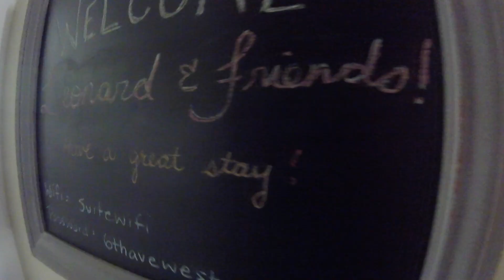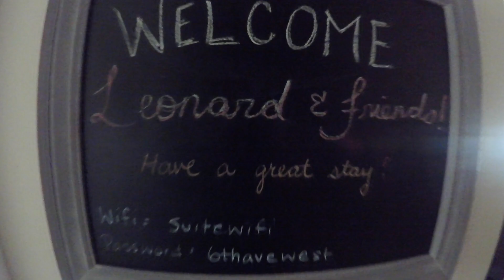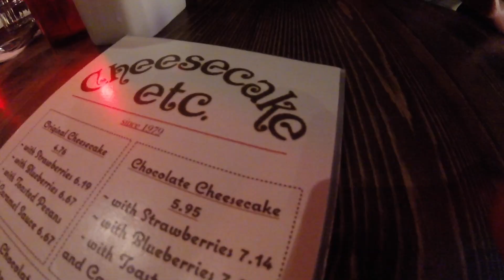Vancity 2017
Road trip to Vancouver 2017
May long